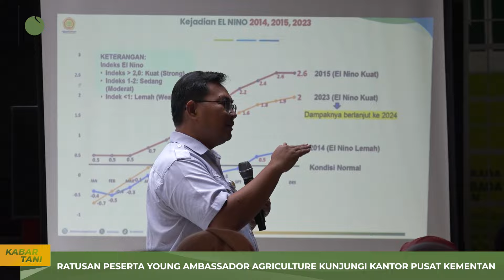Kementan Optimis Cetak Generasi Penerus Pembangunan Pertanian Melalui Young Ambassador Agriculture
Para peserta Youth Entrepreunership and Employment Support Services (YESS) berkunjung ke Kementerian Pertanian pada Jumat, 3 Mei 2024 di Gedung PIA kantor pusat Kementan Jakarta.